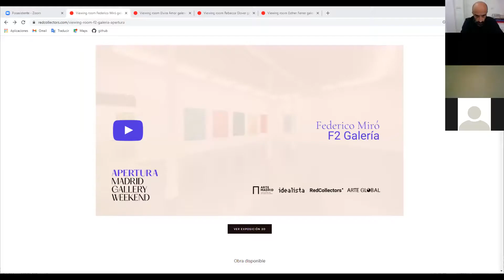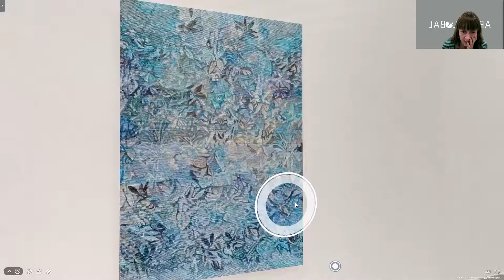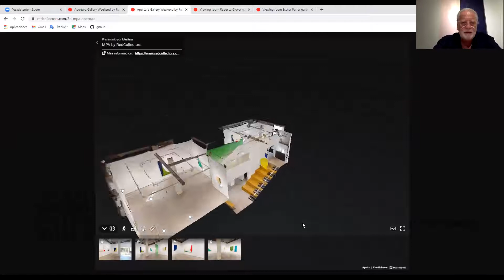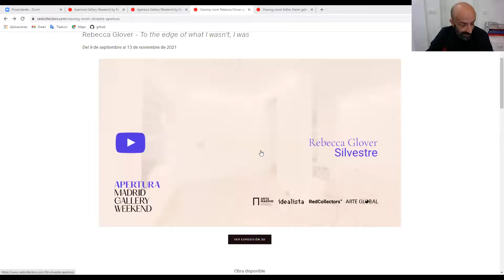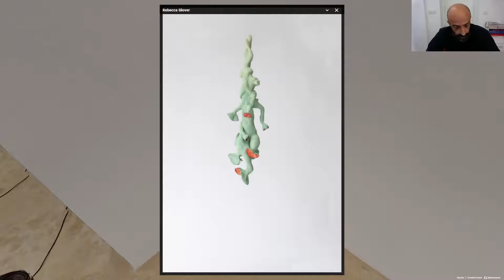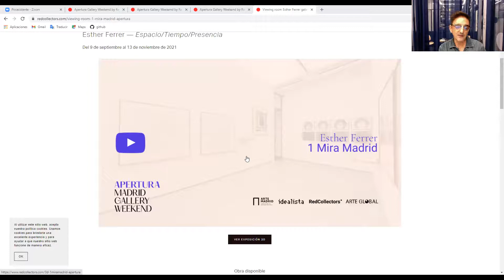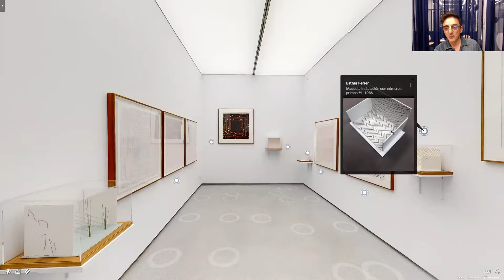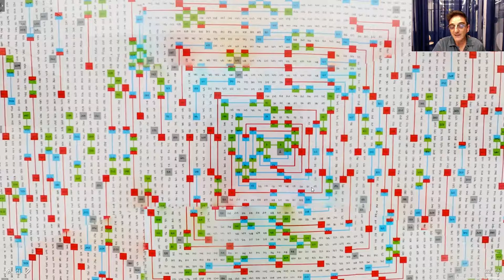Galerías: F2, MPA, Silvestre y 1MiraMadrid por Apertura 2021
Con motivo de Apertura Madrid Gallery Weekend, charlamos con galeristas Moisés Pérez de Albeniz, de MPA por su expo de Elvira AMor; Enrique Tejerizo, F2 Galería por su expo de Federico Miró; Mira Bernabeu, 1Mira Madrid por su expo de Esther Ferrer y Pep Silvestre por su expo de Rebeca Glover. Junto con Elisa Hernando, CEO RedCollectors, hacemos un recorrido 3D de dichas muestras